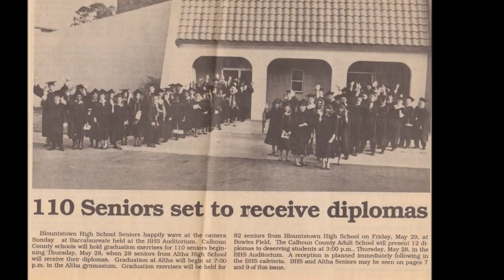Blountstown High School Class of 1992 Slideshow